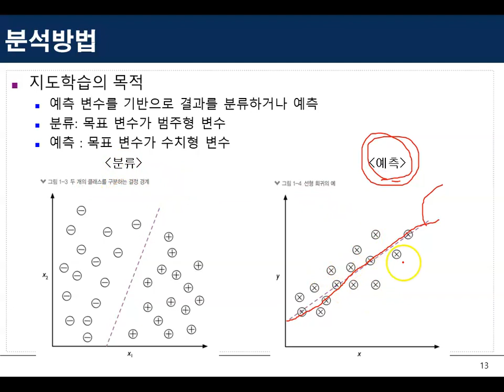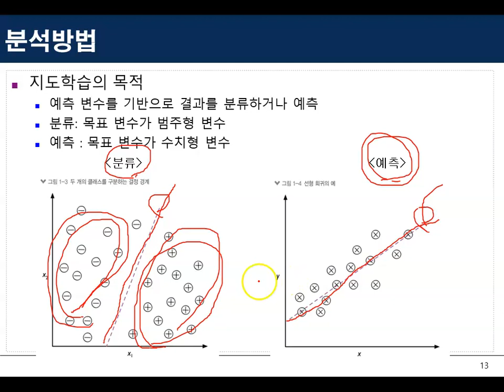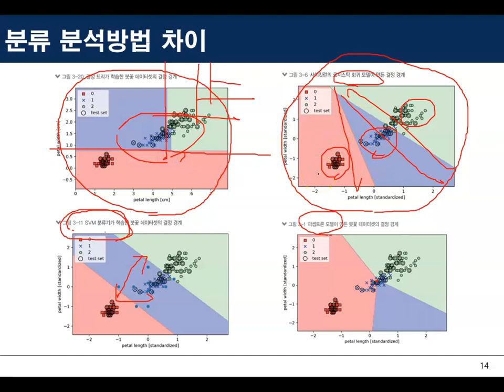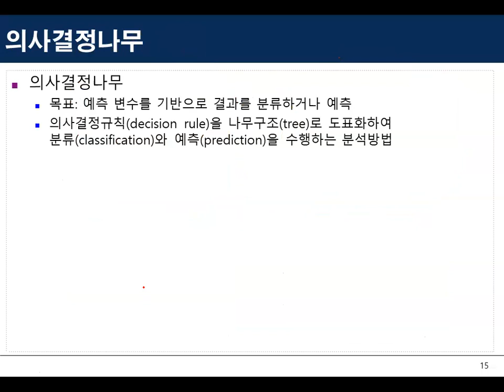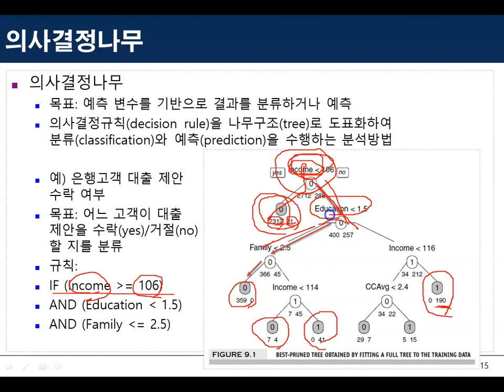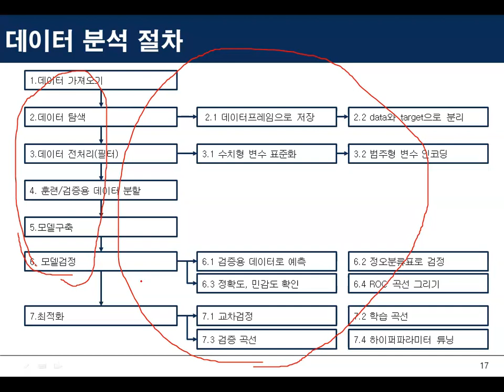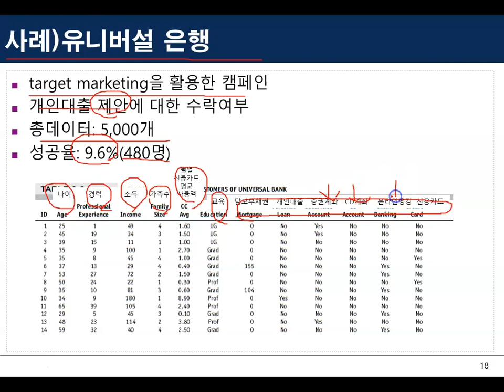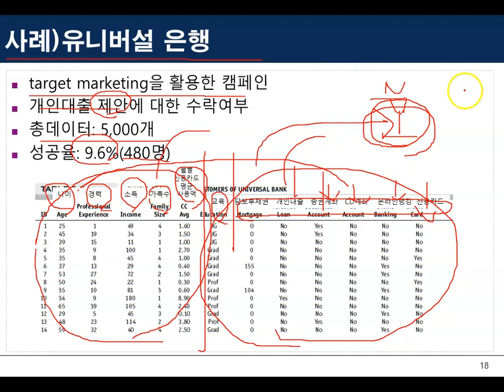Ch11_02.Weka 실습(지도학습-결정나무)02